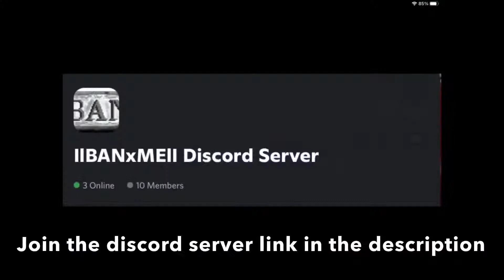Making a lvl 300 explosive round thermal jet griefer leave the session [Gta Online]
Xbox: zlS0VIETlz